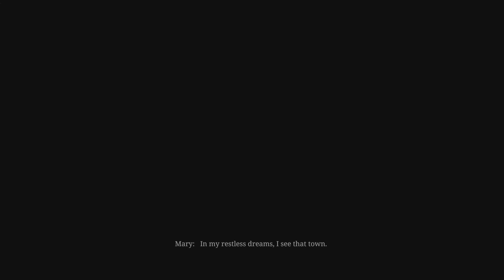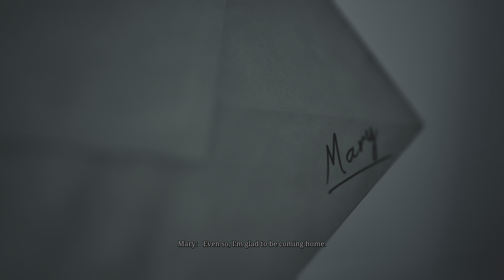Silent Hill 2 Remake In Water Ending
I love how the remake handled this ending too but it was the most tedious ending to unlock but i now have just one more ending to unlock (i didn't include the final boss fight in this video because the cutscene before it is the same as the leave ending)